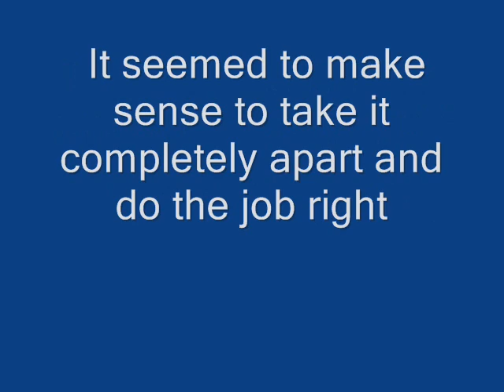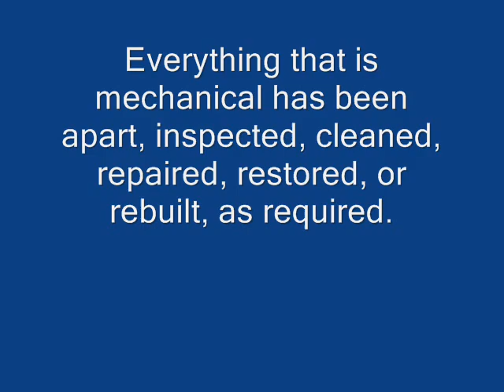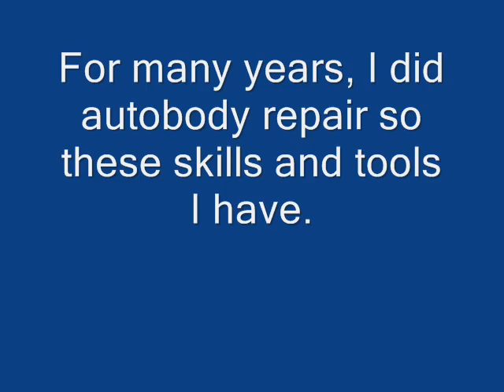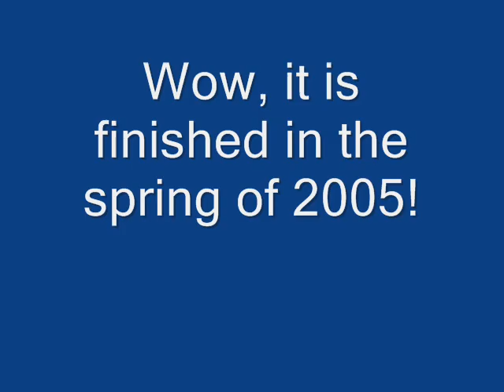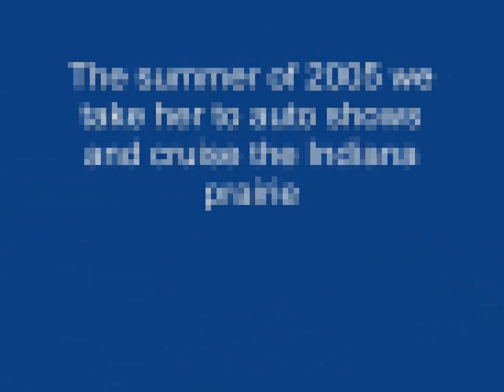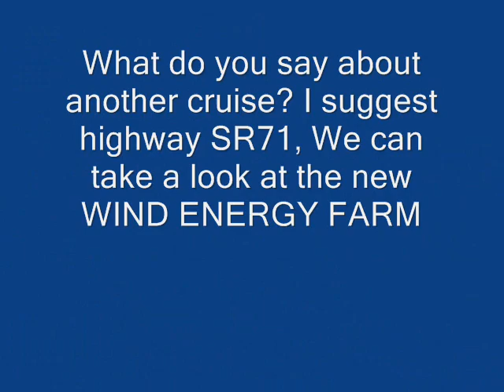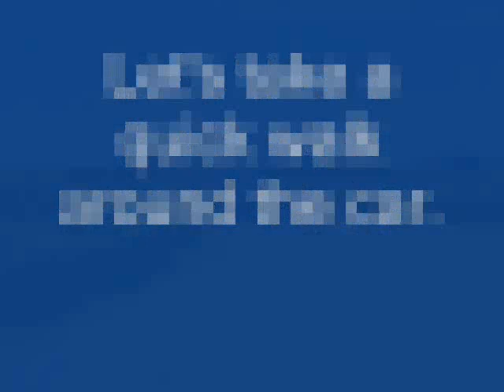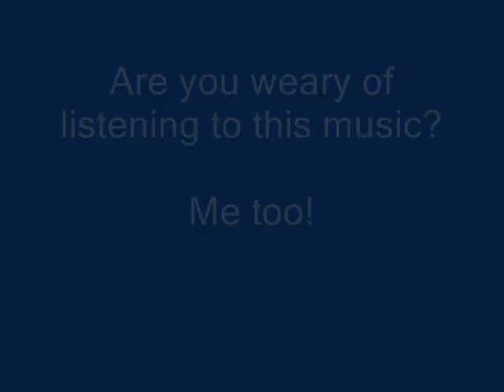JIM'S 1959 CHEVROLET IMPALA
Video and still image compilation of the restoration of a Rip Van Winkle 1959 Impala. Asleep in a garage for 36 years, it now roams the country side of Western Indiana.